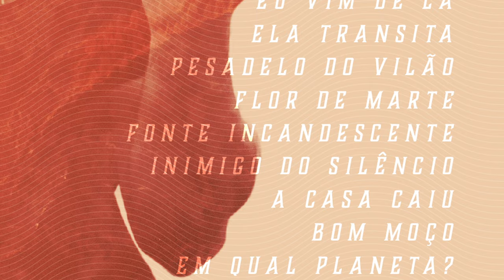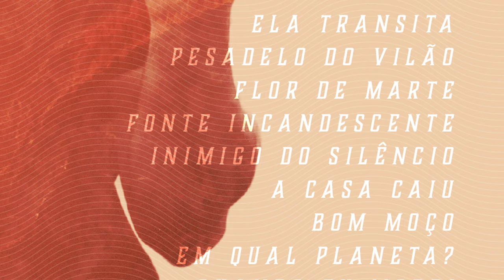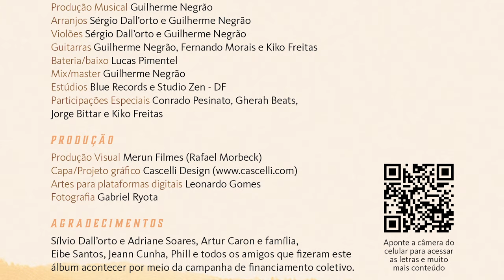3) Sérgio Dall'orto - Eu Vim De Lá (Audio Oficial)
Ficha Técnica:

Composição: Sérgio Dall'orto
Produção musical: Jorge Bittar x NegraoWill
Beat: Jorge Bittar
Violões: Sérgio Dall'orto
Teclados: Jorge Bittar
Programações: Jorge Bittar e Guilherme Negrão
Mix/Master: Guilherme Negrão (@negraowill)
Arte Design: Carlos Andre Cascelli
Fotografia: Gabriel Ryota
Produtora: Merun Filmes (@merunfilmes)

__________________________________________  LETRA  ________________________________________

                                                                        Eu vim de lá

Composição: Sérgio Dall’orto

(Estrofe 1)
Eu estou em algum lugar nesse caminho entre Marte e Vênus.
Perdido lá nesse planeta muito longe do centro!
Um pontinho que carrega tanto sofrimento.
Tão pequenino e uns se sentem tão grandes lá dentro.
E quem se julga humilde já não é.
E lá não é um lugar pra andar sem fé.
Os seus sotaques manifestaram nos meus escritos...
Vi um poeta! Eu vi seu sonho num labirinto.
Onde as pessoas precisam de ídolos.
Onde o conceito de riqueza é ambíguo.
Não vieram pra orgulhar vontade de ninguém.
Se essa vontade não é sua também!
Lá ninguém é bobo! Não são do globo, tão tudo louco...
Eu ouvi a voz de Deus falando para esse povo:

(Refrão)
Não deixe que o calor no peito deles pare de existir!
Que a tristeza nunca impeça o seu sorrir...
Cada um tem uma missão aqui.
Por que seus filhos tão brigando assim?
(Estrofe 2)
Quem vem de lá já nasce com alguma culpa.
Quem vem de lá já nasce na disputa.
E cada um carrega uma fortuna.
Ninguém se enxerga, ninguém se escuta!
Eu vim de lá. Quase tudo lá é uma miragem!
O deserto a esperança desse povo em um milagre.
Alguém me salve! Alguém me salve!
Que eu sou filho do rei.
Diferentes formas de pensar dão beleza àquele lugar
Um motivo para a razão acreditar!
Que não vieram pra orgulhar vontade de ninguém!
Nesse quem é quem,
Pra segunda vinda... Enquanto ele não vem!
Bolando a estratégia dos soldados do lado bem!

(Refrão)